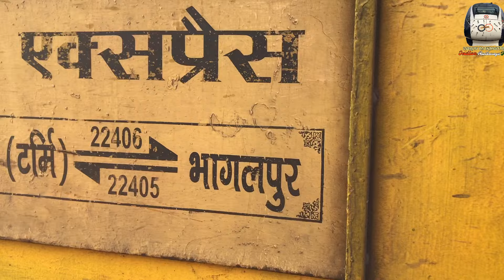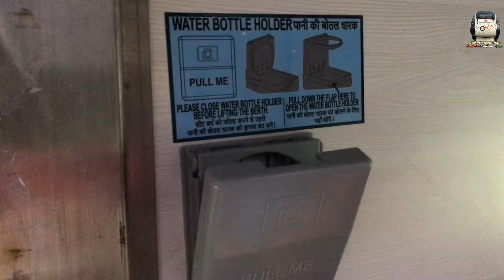Anand Vihar Bhagalpur Garib Rath 1st LHB Run | 22406 LHB Garib Rath | Brand New 3 AC ECONOMY Coaches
• 22406 GARIB RATH EXPRESS BRAND NEW LHB RAKES.

• 1st LHB Run of 22406 Anand Vihar / Bhagalpur Garib Rath Express

• Anand vihar / Bhagalpur Garib Rath Express Brand New 3rd AC Economy coaches run

© Video by :- VARUN MAKHNOTRA.

• Jai Hind 🙏🇮🇳
• Vande Matram 🇮🇳🙏